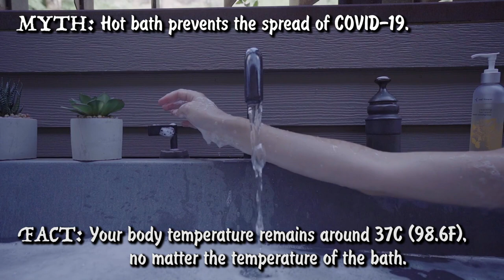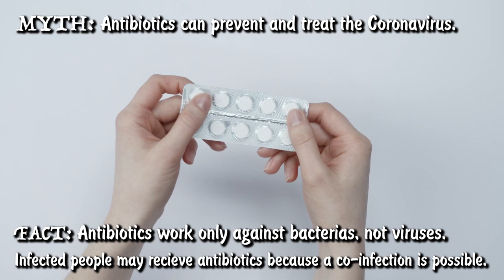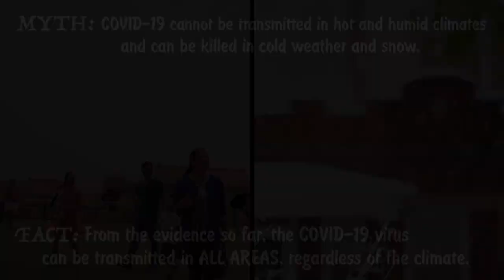Coronavirus (COVID-19) Myths vs Facts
This video is a myth buster for the new Coronavirus. People across the world have been spreading fake news, thus making the pandemic and situation worse. For this video, information have been taken directly from the WHO site